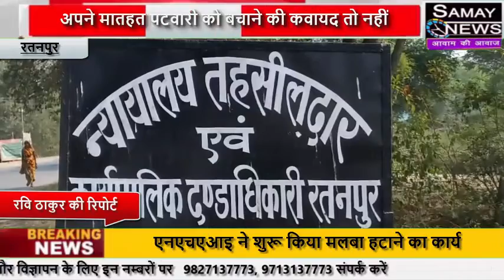जांच केनाम परकार्रवाई में लेट लतीफी कहीं उच्चाधिकारियों का अपने मातहतपटवारी को बचाने कीकवायद तो नहीं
जांच के नाम पर कार्रवाई में लेट लतीफी कहीं उच्चाधिकारियों का अपने मातहत पटवारी को बचाने की कवायद तो नहीं